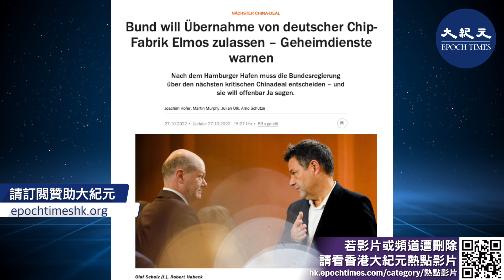中共被懷疑收購德國晶片廠 德國聯邦情報局提出警告，指在晶片領域增加對中共的依賴很危險。